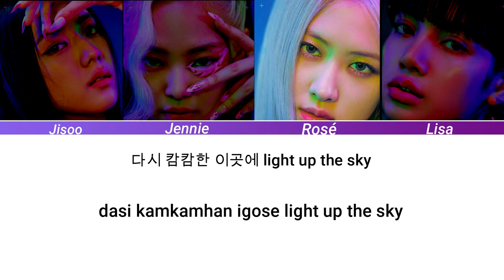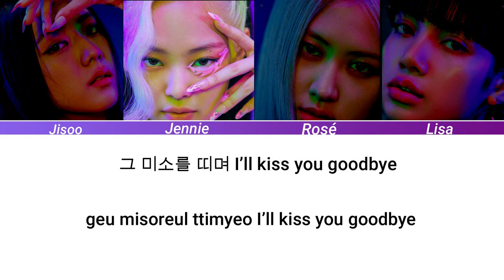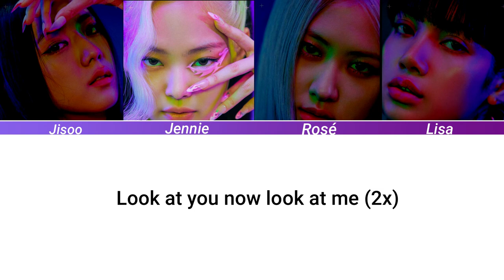BLACKPINK- How You Like That Lyrics (Color coded lyrics/Han/Rom)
Lyric video of How you like that by BLACKPINK. (Hangul and Romanized)